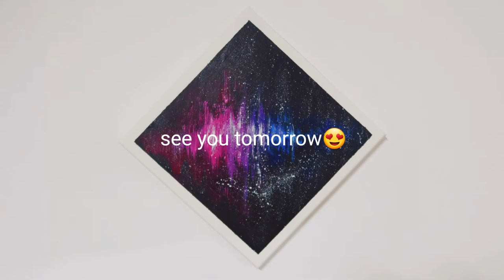Daily Challenge #64 / Easy toothbrush painting techniques / Acrylic Galaxy Abstract, Satisfying Art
Today I drew an easy abstraction with acrylic paint.
I used a toothbrush on the canvas :)

ㆍAcrylics : ALPHA Acrylic
ㆍCanvas : 25cm * 25cm